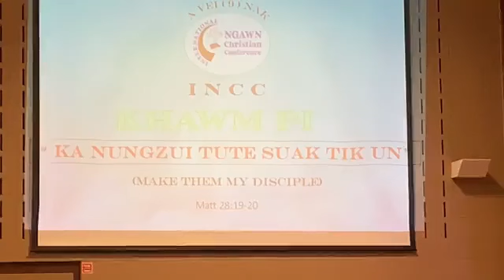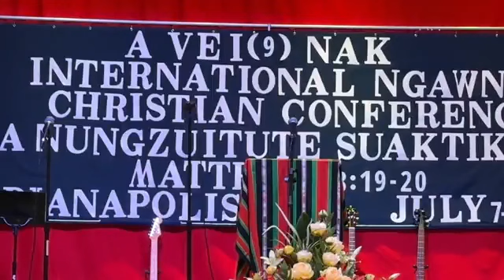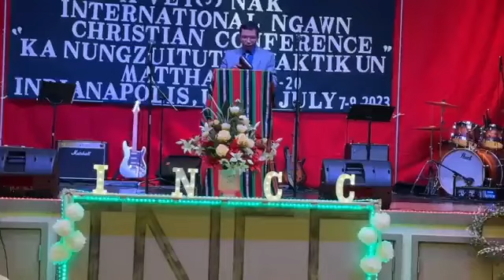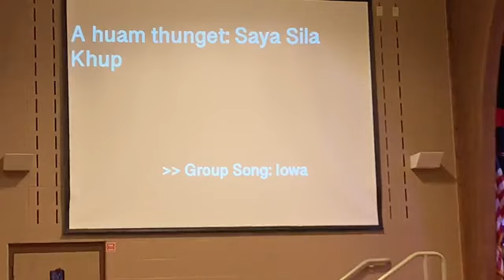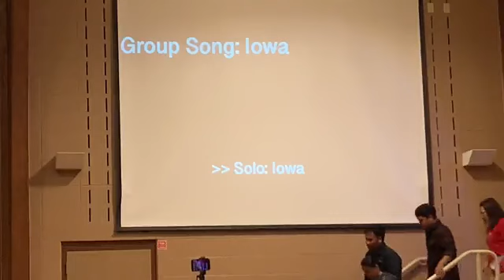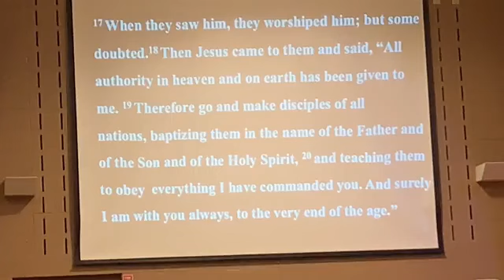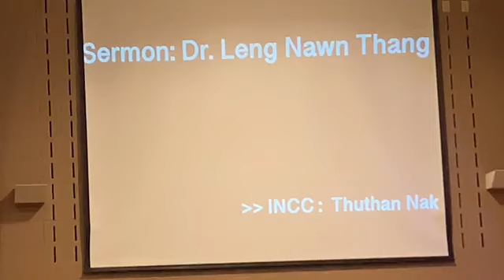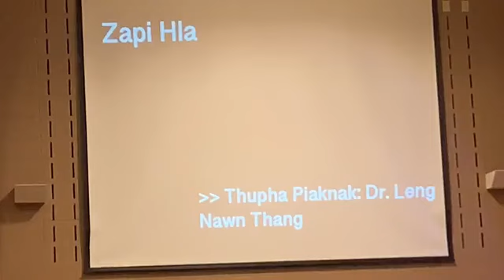INCC khawm pi @ Saturday can ta full video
July 8,2023 . Indianapolis